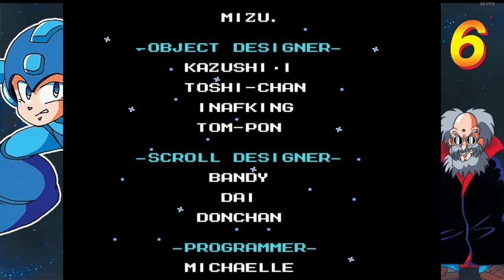Mega Man 6 Stream 4/5/21